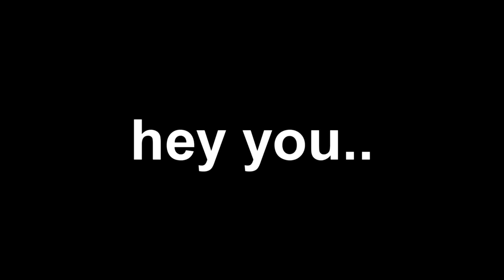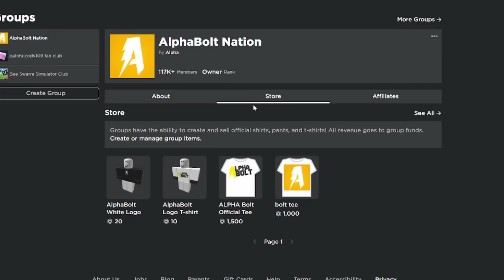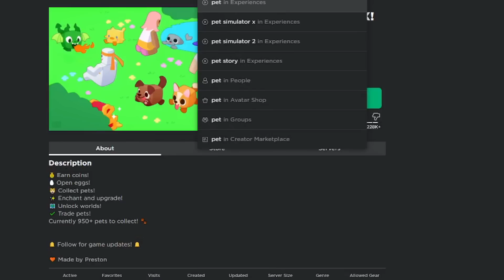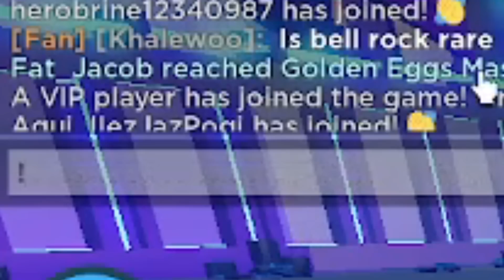*NEW* ALL WORKING CODES FOR PET SIMULATOR X IN JULY 2022! ROBLOX PET SIMULATOR X CODES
In today's video I show you guys an updated list of all working codes for pet simulator x in 2022! Make sure you watch till the end and enjoy!